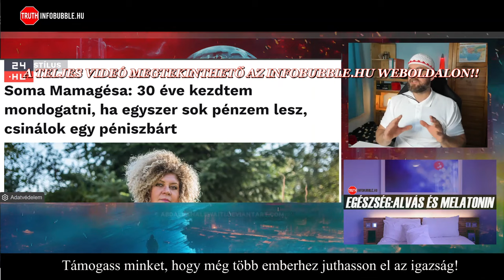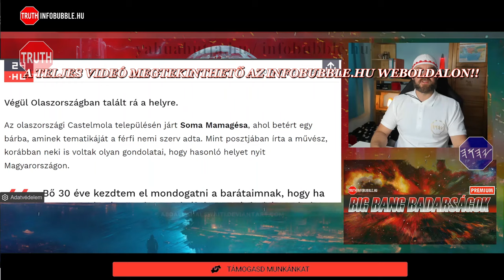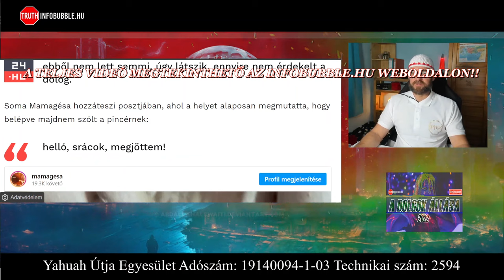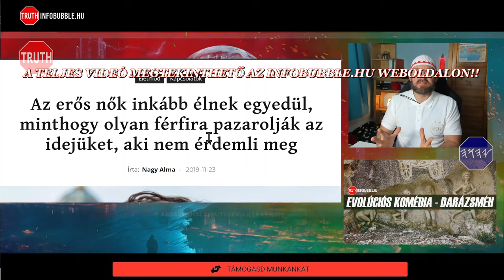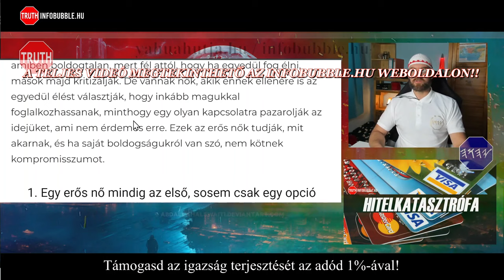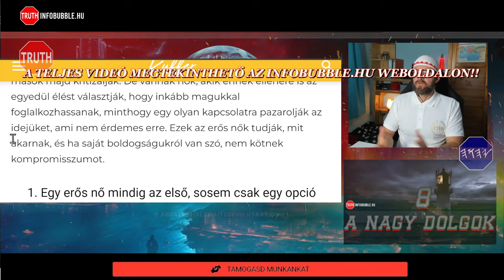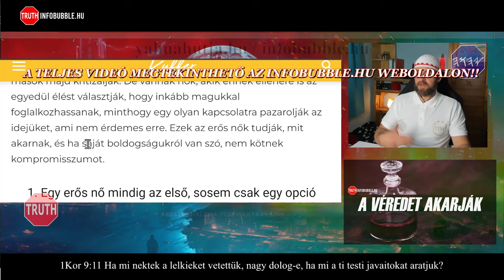ERŐS NŐ PROBLÉMÁK